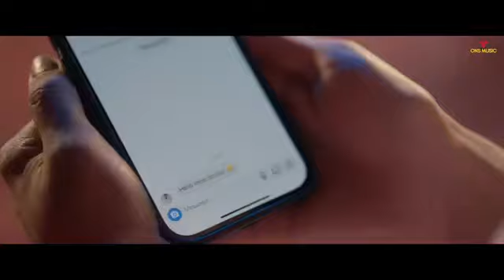Geeta Zaildar : Pegg (Official Video Song) Jassi X